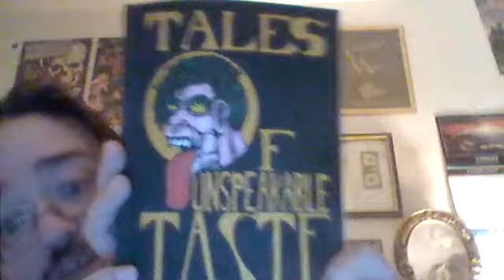Snipe Hunt by John Bruni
John Bruni reads one more story from his latest, Tales of Unspeakable Taste, called Snipe Hunt.